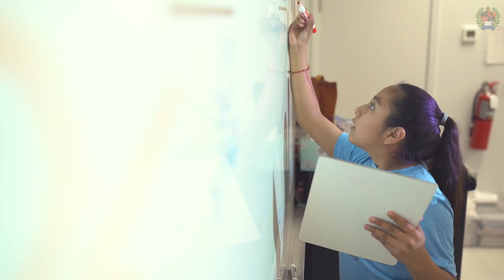Vanguard Beethoven Elementary- 5th Grade Architecture Math GEAR UP CAMP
It features just a glimpse of the CAMP experience. The College 1st Team strives to provide Vanguard Academy Students the best college and career success experience by engaging them in academic-enrichment activities and mentorship opportunities. We work with these students in designing their future and linking the existing school resources and programs of study with their high school, college and future career plans. This work is only possible with the strong partnership established with the Vanguard Academy Administration. We are very grateful for this opportunity and look forward to continue working with these students and their parents.